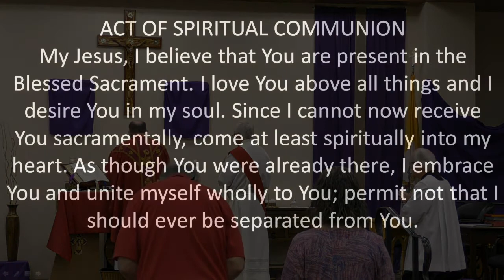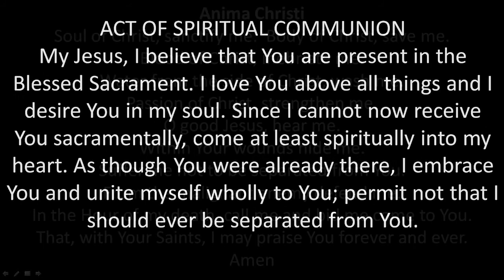Palm Sunday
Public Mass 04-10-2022